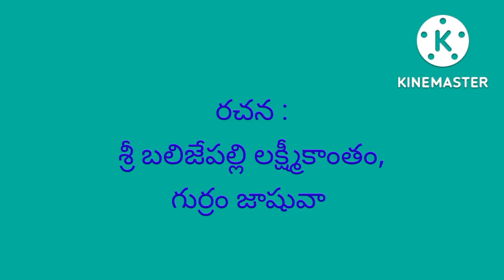కాటిసీన్-2వ భాగము/తాలాడ నరసింహ నాయుడు/చాగల్లు/6-9-2022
గణపతి నవరాత్రుల సందర్భంగా చాగల్లు (ప.గో)గ్రామంలో 6-9-2022 న ఏర్పాటు చేసిన సత్య హరిశ్చంద్ర (వారణాసి) నాటకం
హరిశ్చంద్రుడు : తాలాడ నరసింహనాయుడు
చంద్రమతి: కె.వి పద్మావతి
నక్షత్రకుడు : కుమారి గొర్ల భవాని
కాల కౌశికుడు/ వీరబాహుడు : కోటి నాగు
కేశవ : వెంకటేశ్వరరావు
హార్మోనియం :, D. మురళీధర్, K. త్రినాథరావు, గొర్ల రామారావు.